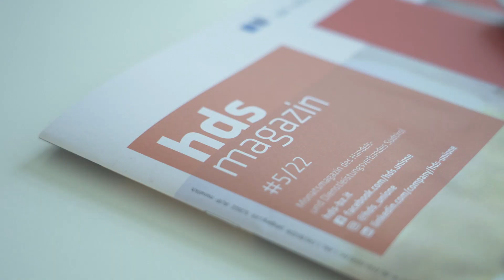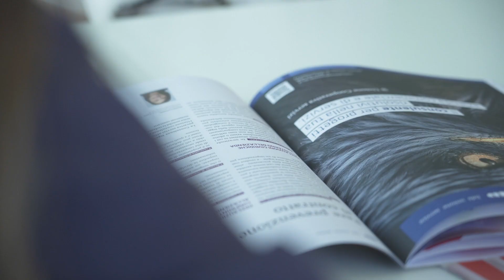hds we: Michela Parlavecchio, categoria Film nell'Unione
MICHELA PARLAVECCHIO, Vicepresidente della categoria film

Il vantaggio di far parte dell’Unione è poter contare su una rete molto solida ed essere sempre aggiornata sui temi di attualità. Personalmente, la parte che ritengo più importante sono le connessioni con le altre persone.

MICHELA PARLAVECCHIO, Vizepräsidentin der Fachgruppe Film

Mein Vorteil beim hds ist, dass ich ein sehr solides Netzwerk an meiner Seite habe. Was aktuelle Themen angeht, bin ich immer auf dem neuesten Stand.

Aber das Wichtigste ist für mich das Netzwerken mit den verschiedensten Personen.